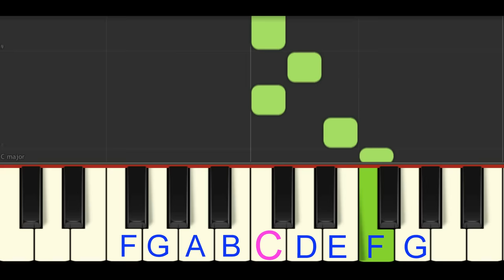Easy Piano Tutorial: Happy Birthday to You! (slow tempo)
Happy Birthday to You, easy (slow) piano tutorial. Simply follow the colored bars and you'll be playing Happy Birthday instantly!

Composer: Traditional, public domain
Performed using a midi file Julie Lind created for PianoSongDownload in Synthesia software. Permission granted by Synthesia LLC to include video footage from their piano app.